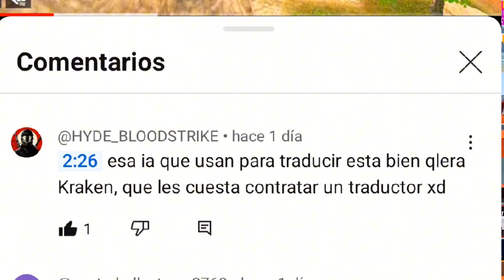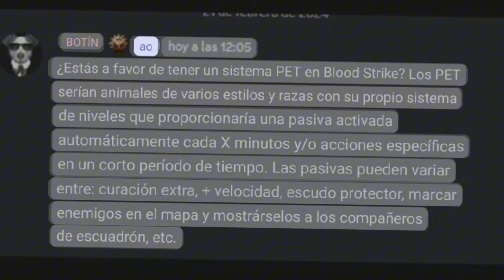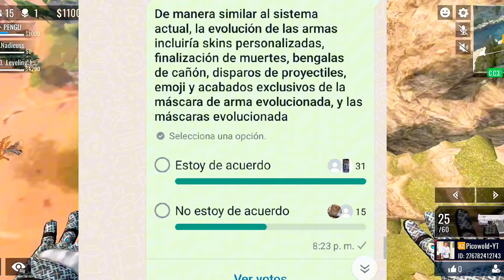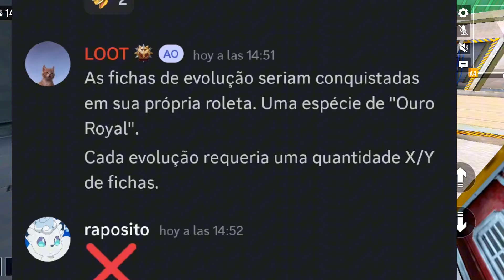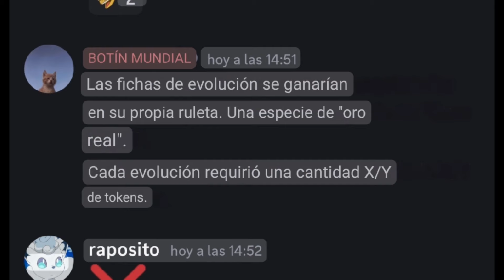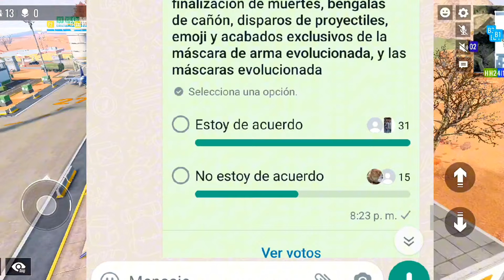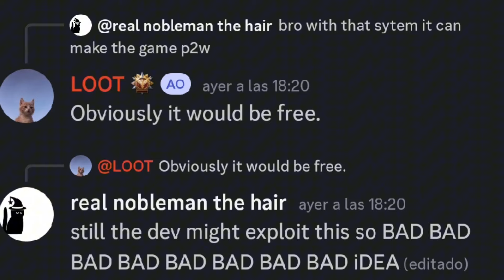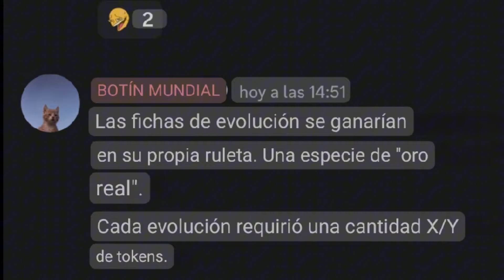ULTIMA HORA!! ARMAS CON ATRIBUTOS EN BLOODSTRIKE!!/ ENCUESTAS DE BLOODSTRIKE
Armas evolutivas , tendrán atributos si decides votar o apoyar esta encuesta, además tendremos mascotas si ustedes lo deciden

Encuesta de armas evolutivas para bloodstrike,nueva mascota para bloodstrike,bloodstrike tendrá pet,encuestas de loot,bloodstrike,bloodstrike gaming